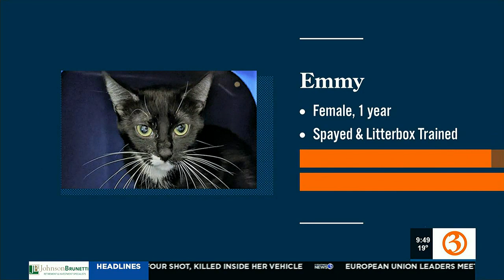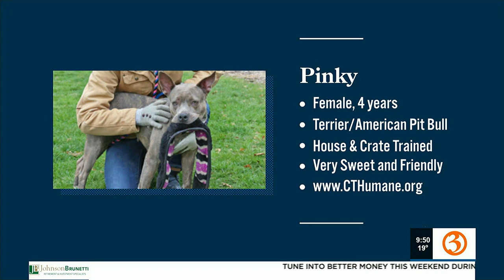LOST & POUND: Emmy, Pinky, Lily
Renee DiNino interduces us to Emmy, Pinky and Lily.